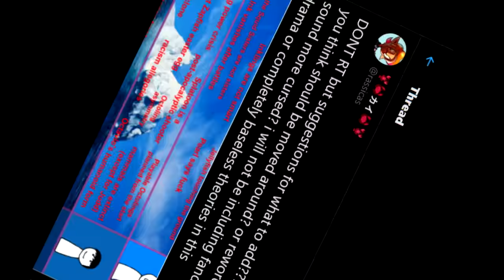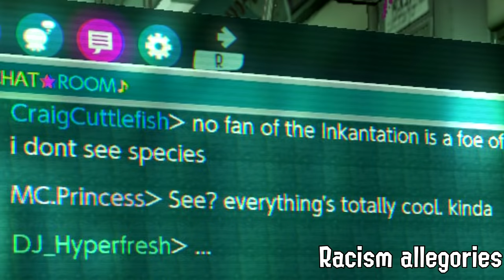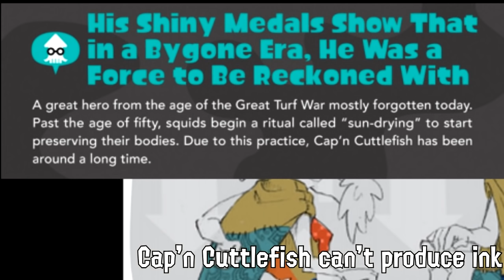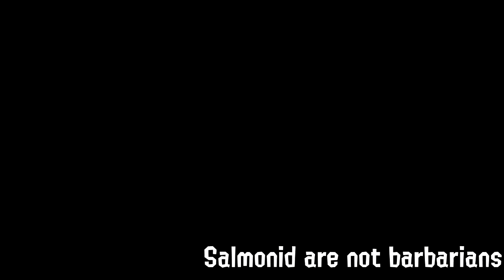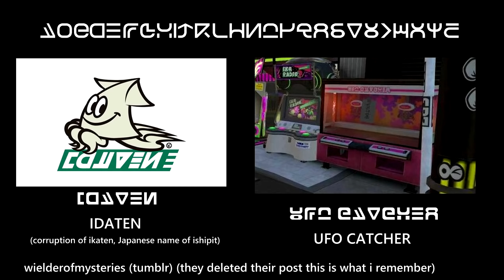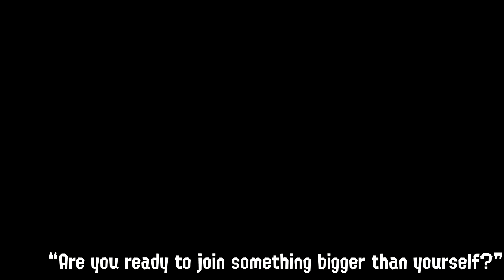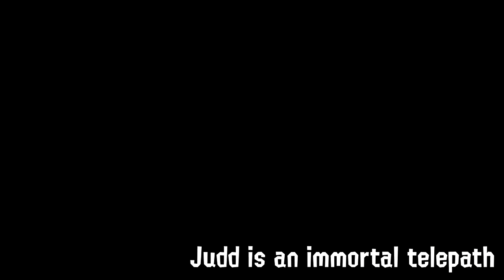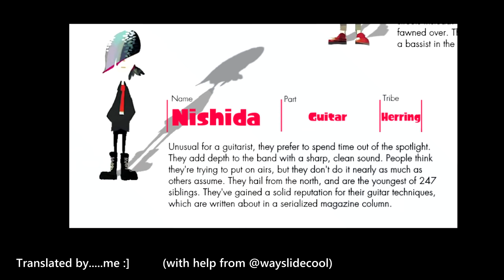The Splatoon Lore Iceberg Explained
(READ THE DESCRIPTION BEFORE ASKING QUESTIONS)
The iceberg in question:

y'all asked for it so i worked on this practically nonstop for 5 days to deliver.

EDIT: thanks for all the kind words! for reference, despite how i may sound i am not a girl, so if you're going to refer to me in third person, please use they/them pronouns. thank you!

EDIT (again): SPLATOON 3! Also damn this is blowing up
I don't think there will be iceberg-worthy material for the new game until a while after it comes out. If I added splatoon 3 theories now, THAT would age poorly. just sayin.

Amendments to the video / answers to frequently commented comments:

The mystery of Marie's pet at 13:34 has been solved, and it turns out there's a rare piece of concept art that confirms that it's an evolved scallop! You can check out the post here. (Thank you ShinyGirafarig for sending this my way!)

 Settling what the Gen in Gen 83 is short for! (20:56) A few people suggested "General" which makes sense in a military context, but I ruled this out because the messages talk about her being in training to be a combat engineer. For some reason I never thought to check what Gen 83 is in Japanese, and it's 第83期. 期 means a period of time, so yes, generation. Still cryptic as hell though!

I *know* Pearl is 21. I translated chunks of the second artbook too. I deliberately left her out for the sake of showing more obscure examples. Also when I've seen people question adult inklings, they generally mean ones who are old enough to be the parents of the playable Inklings.

Lotta stuff relating to OE came from this interview (Japanese)

What do Squid Kids Eat?

Interview: Hisashi Nogami on Squids, Kids, and Splatoon 2's Octo Expansion

i may be forgetting some sources so here's my obscure lore document where i've compiled p much all the lore interviews and translations i can find. enjoy.

0:00 Introduction
1:24 Above the Iceberg
3:36 The Tip of the Iceberg
7:01 Just beneath the Surface
11:58 Deeper Waters
18:03 Even Further
26:27 The Bottom of the Iceberg
31:59 Beneath the Iceberg
36:45 The Darkest Depths
42:18 Outro